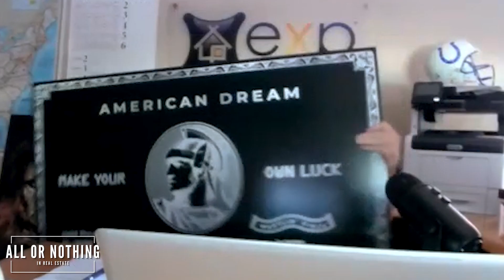5000 Agents in 5 Years... Jeff Wilhems Shares His Story - Ep. 38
5000 Agents in 5 Years... Jeff Wilhems Shares His Story

EXP Realty LEGEND Jeff Wilhems joins All or Nothing in Real Estate Podcast for our most exciting episode yet.

🚀 He's recruited over 5000 agents.

🚀 Sold over 7000 homes.

🚀 Ranked #1 in Southern Arizona

🚀 Ranked #16 in the US by Real Trends and the Wall Street Journal

🚀 Founded Top Agent University

All of this through of a single OPPORTUNITY he took FULL advantage of...

And now...

We are revealing all of his secrets for you to take, deploy, execute and implement in your business TODAY!

Learn the hot topics EVERY agent needs to know...

✅ The passive income opportunity available to you RIGHT NOW (the key to build generational wealth)

✅ The framework you can deploy in your recruitment strategy today

✅ The tools available at your fingertips to leverage your business and bring real results!

✅ How the mindset and spirit of CONTRIBUTION changed EVERYTHING in his business.

Listen now to change the outlook of your business FOREVER.